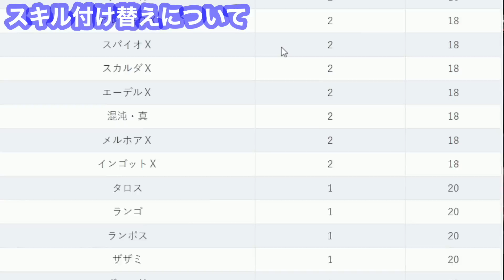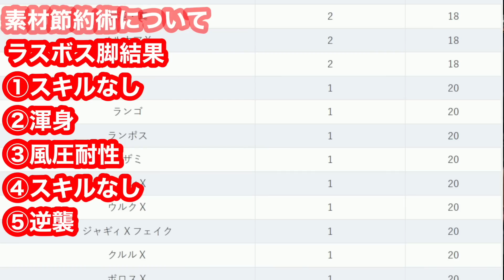【最新版】傀異錬成リセマラ/スキル付け替えについて解説！【裏技】【かいいれんせい】【傀異錬成ガチャ】【サンブレイク】【モンハンライズ:サンブレイク】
使用させていただいたテーブル一覧はこちら！
〜プロフィール〜
2019年11月3日活動スタート

　　　　　　2021年10月31日から　ブロードバンドTV(BBTV)所属。

ファミ通Appディスコード（ライダーズグループライン的なやつ）は

モンハン関係のゲームを中心に動画を投稿してます！

YouTube活動スタートから4ヶ月で登録者数1000人突破。5か月で2000人突破。9ヶ月で3000人突破。

闘技大会　第7回13位　第8回3位　第9回24位　第10回6位　第11回8位　第12回28位　第13回47位

バクモン実績（当時ユーザー名：坂虎）　3人目のカンストランカー。グラナTA杯世界２位　シェンTA杯世界１位　爆獣王杯世界１位